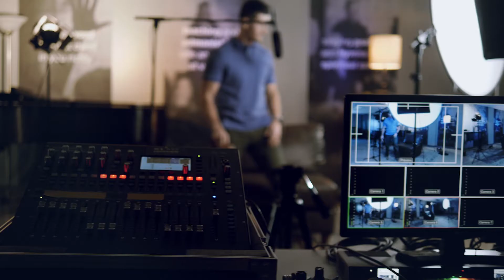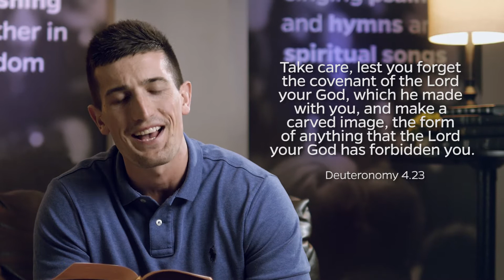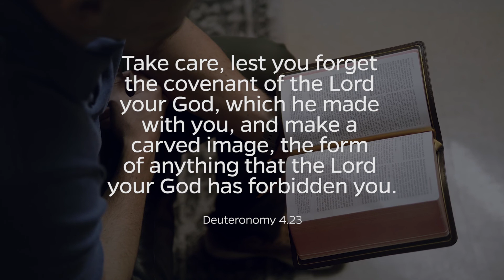Devotional with Pastor Blake | Hebrews 12:28–29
Need some mid-week encouragement? This week, Pastor Blake draws our attention to the righteous, consuming fire of God's jealousy in Hebrews 12 and Deuteronomy 4. Listen and be encouraged to tune your affections to the glory of God!